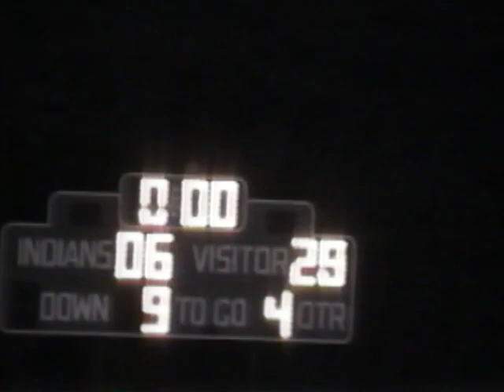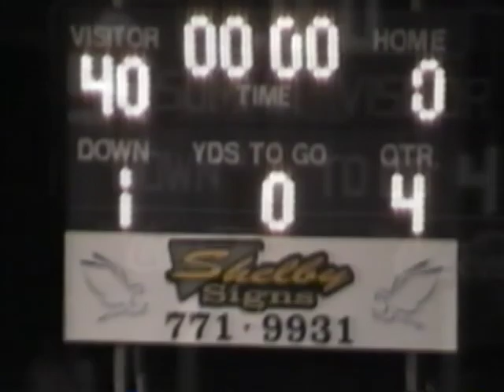Summit Country Day Football 2001 Highlight Tape